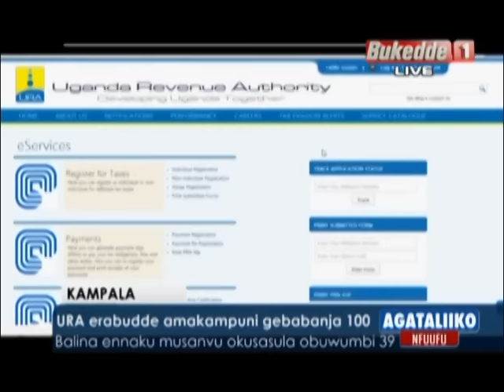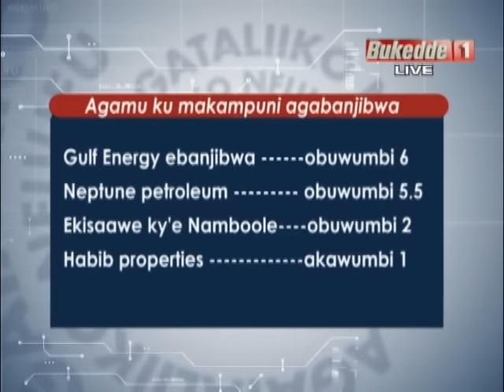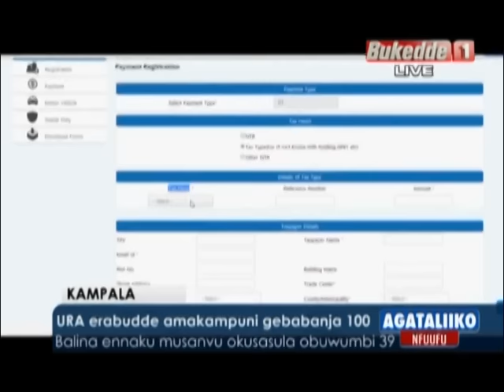URA erabudde amakampuni gebabanja 100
Balina ennaku musanvu okusasula obuwumbi 39.

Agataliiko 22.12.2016